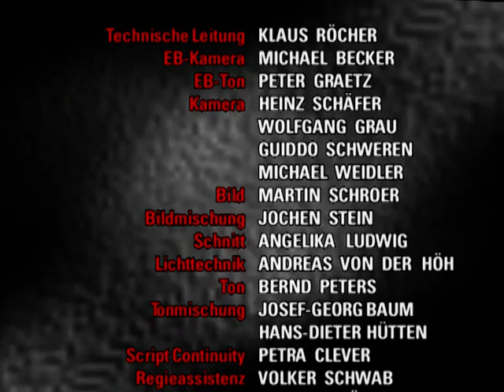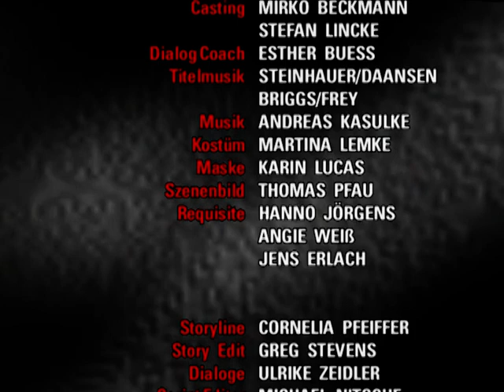Verbotene Liebe - Folge 918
1. GERO WIRD KLAR, DASS SEIN SCHECKBETRUG NICHT OHNE KONSEQUENZEN BLEIBT
2. MILLI GEHT IN DIE ABTREIBUNGSKLINIK
3. DENNIS WIRD NICHT MIT OFFENEN ARMEN AUFGENOMMEN

1. Gero muß Kati gestehen, für den gefälschten Scheck verantwortlich zu sein, woraufhin Kati mit einem Anruf bei der Bank zunächst das Schlimmste verhindert. Als Kati und Henning Gero ungewollt unter Druck setzen, reift in ihm ein Entschluß.

2. Nach Millis Entscheidung, ihr Baby abtreiben zu lassen, befürchtet Erika, als Mutter versagt zu haben. Aber Arno bestätigt ihr, mehr getan zu haben, als man von einer Mutter erwarten kann. Am nächsten Morgen gehen Erika und Milli gemeinsam zur Abtreibungsklinik.

3. Dennis erklärt Steffi seine Rückkehr mit einer rührenden Geschichte und weckt so ihr Mitgefühl . Nick ist darüber weniger begeistert. Als Heino Steffi und Dennis beim freundschaftlichen Geplänkel beobachtet, redet Nick ein ernstes Wort mit seinem Rivalen.